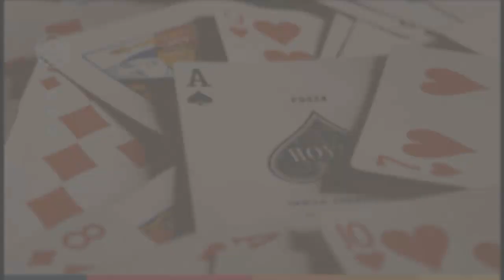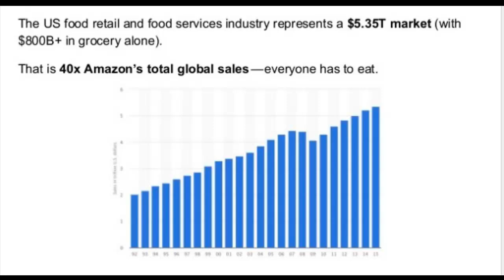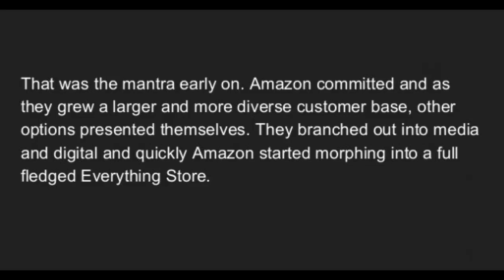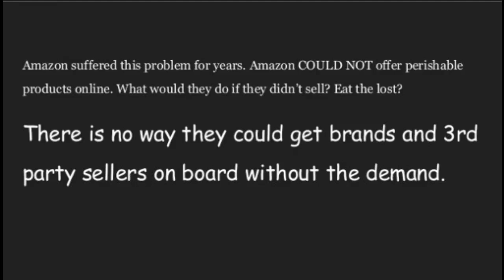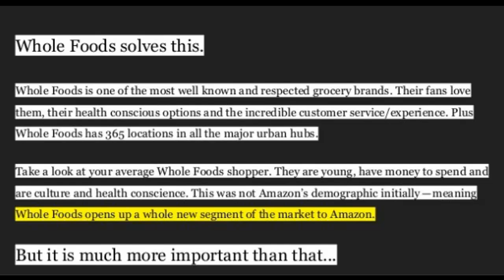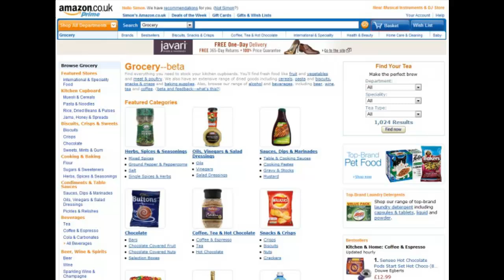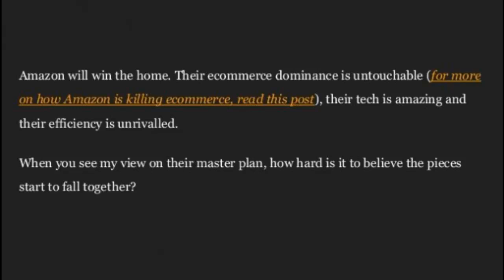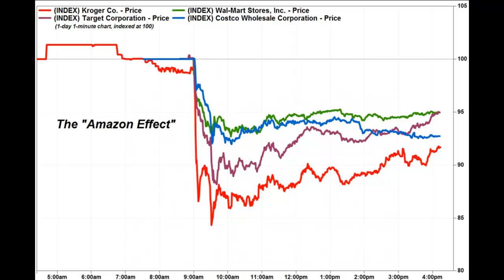Game Over, Groceries: Inside Amazon’s Acquisition of Whole Foods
Amazon’s is the most monopolistic and well positioned marketplace the Western world has ever seen. Last year they did $136B in revenue with double digit growth every year.

Yet they haven’t even scratched the surface.

The US food retail and food services industry represents a $5.35T market (with $800B+ in grocery alone). That is 40x Amazon’s total global sales — everybody’s got to eat. The food space is the future frontier, and Amazon is betting big.

On August 28th, 2017, Amazon decided to buy Whole Foods. Consider this D-Day. The world of groceries will never be the same. Here is why.

The Syndicate is a podcast and roundtable series where super angels like Gil Penchina and Esther Dyson and elite VCs like Semil Shah, Sheel Mohnot, Nick Moran and more share insights into the art of early stage investing.